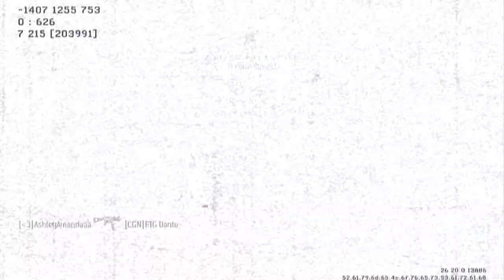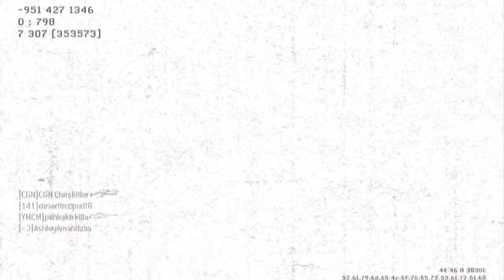COD: MW3 KC on Arkenden - Tips Without The Tricks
What's sup everyone?? Thank you for watching, if you don't wish to leave a comment with your opinion, maybe you can leave me with some feed back on whether you liked or didn't like the video by clicking either the like or dislike button.